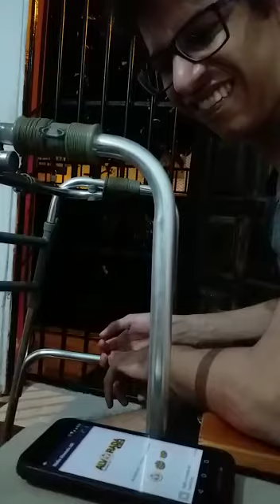Gratidão! Meu Querido e Amado Sobrinho Romário Donato. Ouvindo a nossa Rádio Alvorada Fm90.9-GBI-BA